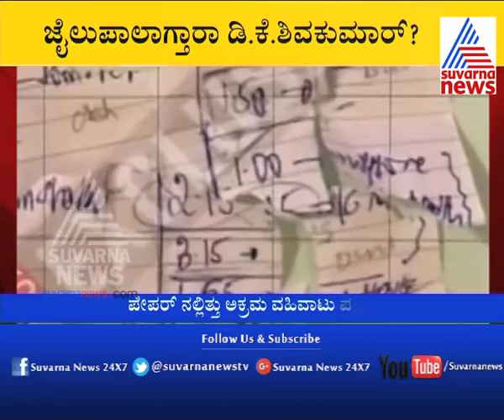Exclusive: DK Shivakumar In Trouble Part 1 | ಮಾರ್ಚ್ 22ಕ್ಕೆ ಕೋರ್ಟ್ ಕಟಕಟೆಗೆ ಡಿಕೆಶಿ...!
Doddalahalli Kempegowda Shivakumar (born 15 May 1962) is an Indian politician from the State of Karnataka. A member of the Indian National Congress, he is currently serving as the Minister of Energy in the Government of Karnataka. He is a member of the Legislative Assembly from Kanakapura constituency